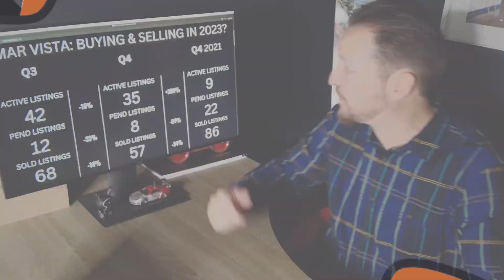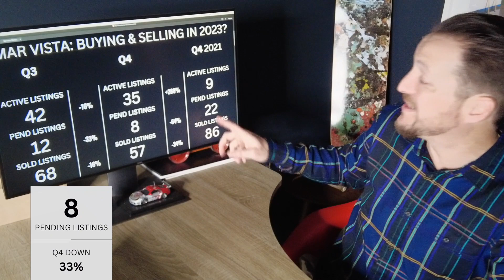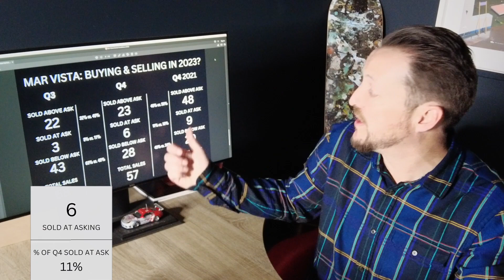The 2023 Housing Market In Mar Vista Is Changing! | SEE WHAT IT TAKES To Buy & Sell Successfully!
The 2023 Housing Market In Mar Vista Is Changing From A Hot Seller's Market We Have Grown Accustomed To In Mar Vista Since The End Of 2021. Multiple offers, homes selling in the first couple days and going way over the asking price by 6 figures plus are no longer but it's not quite a buyer's market either in Mar Vista.

While Inventory In Mar Vista's Housing Market Ticks Up, The Inflation Rate Continues To Rise As Well Pulling Up The Interest Rate As The Fed Tries To Bring Relief.

With Higher Interest Rates, Buyers For Mar Vista's Housing Market Continue To Be Sidelined Aside From The Exceptional Few Or Those Who Are Able To Purchase All Cash.

Buyers In Mar Vista 2023 Housing Market Do Have Options Though By:
1. Leveraging Sellers Who Overprice & Endure Price Reductions.
2. Having Sellers Pay Down A Buyer's Interest Rate.
3. Discuss Possibility Of Sellers Providing A Stipend For Buyers.

Sellers In Mar Vista Selling In 2023 Have Really One Option To Sell Which Is Clearly Identified Throughout The Video.

I AM ALSO PROVIDING FOR FREE A PDF Of What It Takes For A Seller To Not Only Survive But Thrive & Win In This Changing Market We Are Facing In Mar Vista In 2023.

If You Would Like To Discuss The Opportunity For Us To Work Together Whether You Are Buying Or Selling, Please Do Not Hesitate To Reach Out As I Am Happy To Assist In Any Way I Can!

ERIC HASS
Sothebys International Realty - Santa Monica

Web: HassLosAngeles.com

Real Estate - Buying & Selling - Does Not Have To Be Stressful ... You Just Need The Right AGENT To Guide You To The Win!